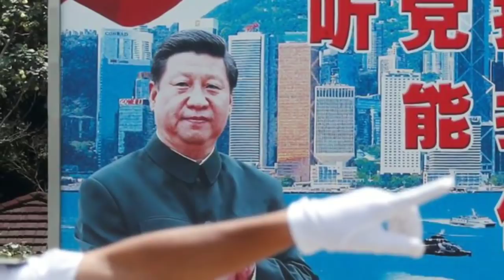NOTICIAS INTERNACIONALES Y DE ESTADOS UNIDOS HOY China Culpa A EEUU Del Covid19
Noticias Internacionales
Eeuu Hoy
Estados Unidos
Elecciones Estados Unidos 2020
Noticias
Trump Hoy
Noticias Hoy
Trump Noticias
Noticias Usa